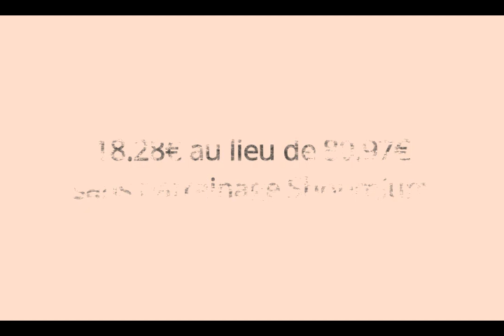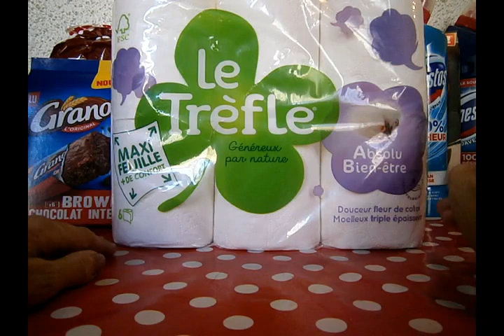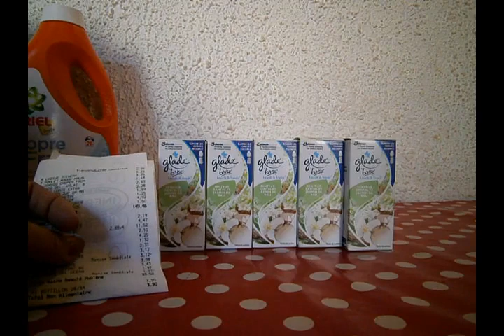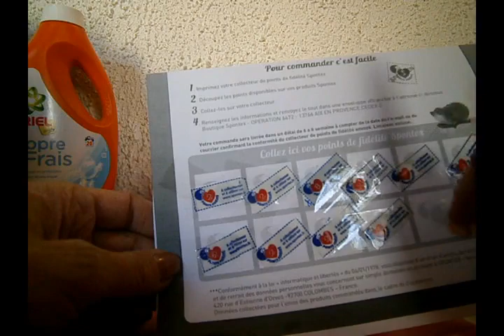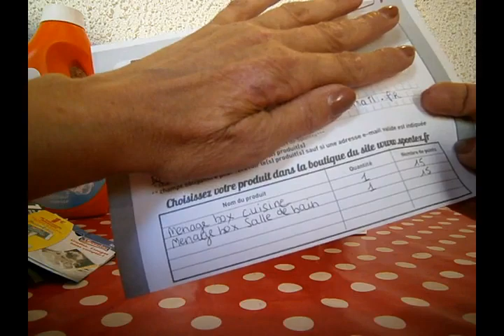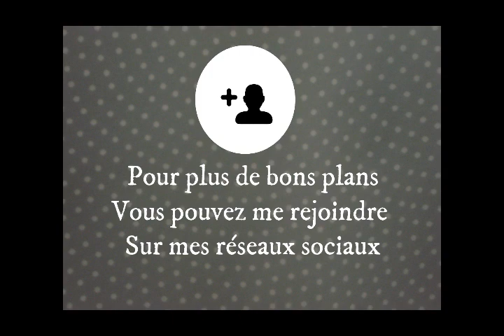💶 Bon plan courses 💶 50 CENTIMES AU LIEU DE 80 € 💶 Retour de courses 💶 Optimisation 💶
Pour remporter des cartes cadeaux sans rien faire (exemple 10€ chez sephora), grace a lapplication swiper cest ici :
1000 points offerts si tu t'inscrits avec mon code sur Swiper : Ye8ZUI
Bons swipes ;)

Vous avez 5 euros déduit sur votre commande...